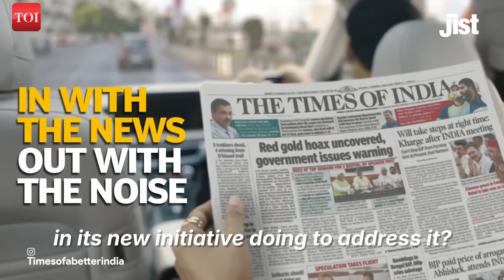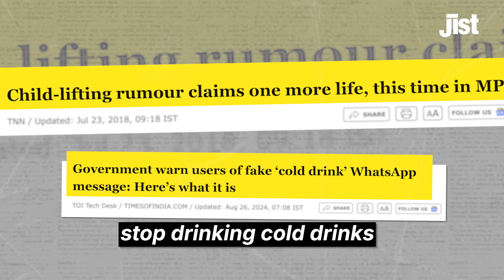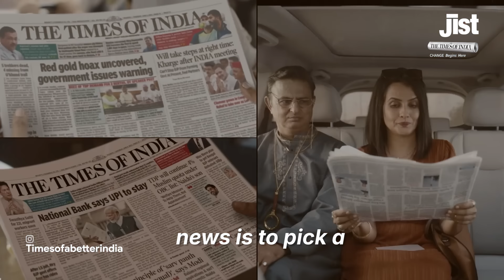Why Do Indians Believe The Noise Over The News?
Why does India rank No. 1 at the risk of misinformation and disinformation in 2024? And who do you think creates this noise? Watch the Jist to find out…